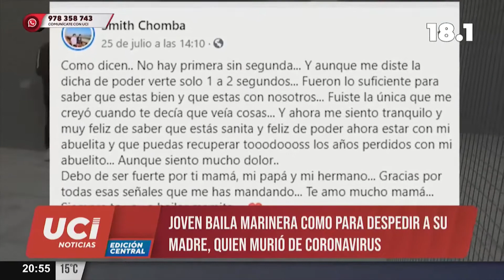🚨 Joven bailó marinera para darle el último adiós a su madre, fallecida por COVID-19